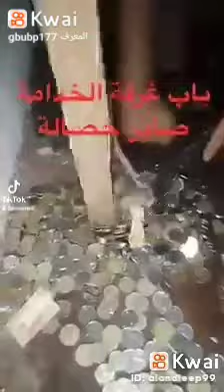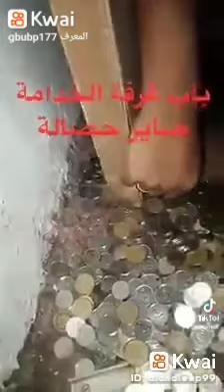هذه خزنه وليست باب